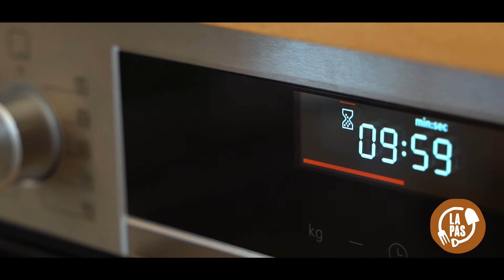ARTIZANI LA PAS. Slow food Timișoara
În acest episod ARTIZANI LA PAS, Tudor Stricescu, inițiator al Slow Food Timișoara, ne spune câte ceva despre unul dintre programele sale, „Food and Health”, în cadrul căruia abordează tema alimentației raționale. Proiectul se va dezvolta în trei tipuri de proiecte: Risipa alimentară, Reducerea gazelor cu efect de seră printr-o alimentație diversificată și Scăderea obezității, malnutriției și a hipertensiunii.
Desigur, ne și gătește ceva bun :).

Slow Food, la nivel internațional, a început în 1989 ca o organizație care promova mâncarea locală și tehnicile tradiționale de gătit, de-a lungul timpului transformându-se într-o mișcare de anvergură mondială, care a generat multe campanii și a creat rețele și proiecte cu același scop - protecția planetei prin întrebuințarea și consumarea resurselor într-un mod sustenabil.

În Slow Food Timișoara se urmărește promovarea produselor și producătorilor locali, educației alimentare și a tezaurului natural local. De asemenea, se urmăresc și conceptele de  „convivium” - un grup de membri care susțin mișcarea prin activarea unor proiecte sau campanii din cadrul organizației, „eco-gastronomie” - recunoașterea unui stil de gătit care are la bază produse provenite din mediul local, cu considerarea efectului asupra mediului sau „neo-gastronomie” - un nivel avansat în ce privește abordarea gastrotehniei aplicate și asocierea alimentelor provenite din mediul local și survenite în urma producției la scară mică, cu caracter sezonier.